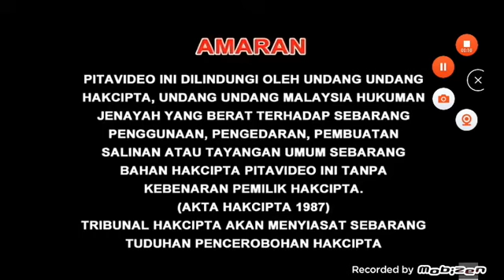Serasi Muzik Sdn. Bhd. Logo & Guangdong Haosheng Culture Development Co., Ltd. Logo with Warning #3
From "Q-Borg" 2012 Malaysia DVD.